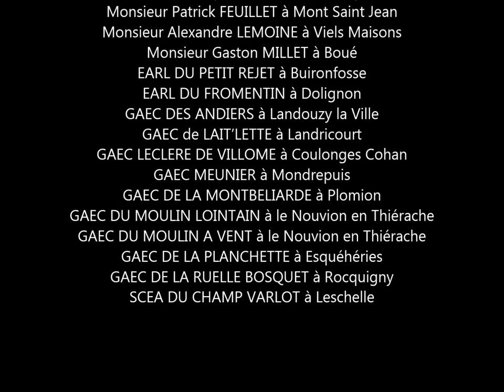Concours trucs et astuces - Retour en images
Découvrez le classement du 1er concours trucs et astuces des éleveurs de l'Aisne.